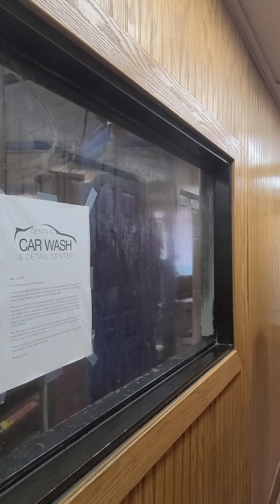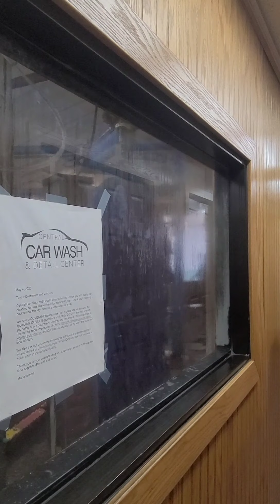Белки обоссали Корвет.....